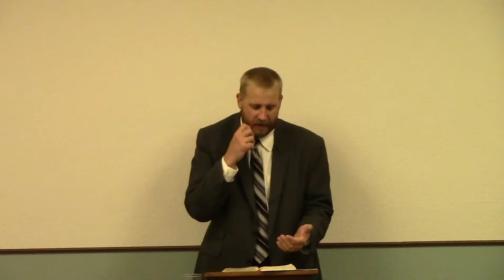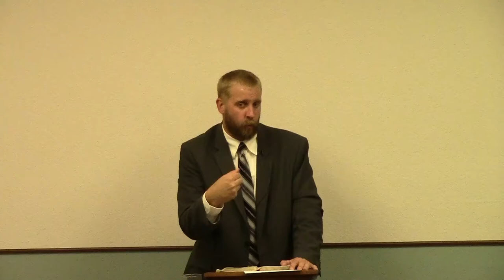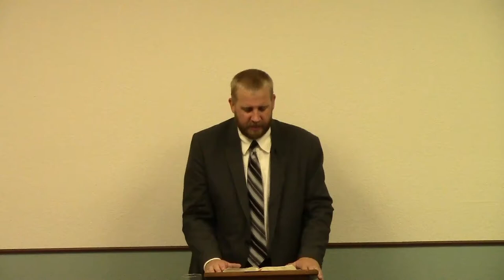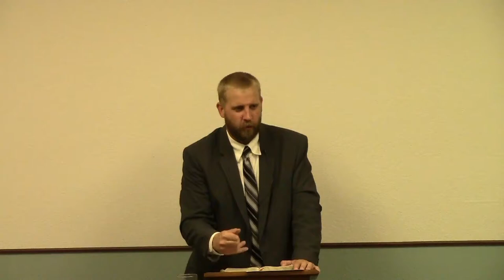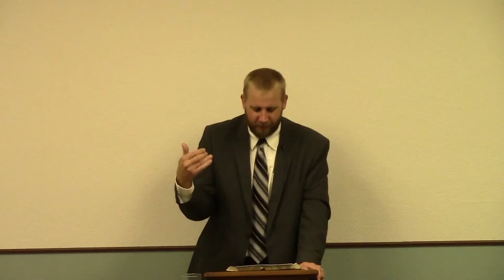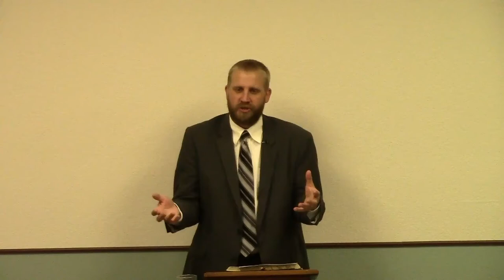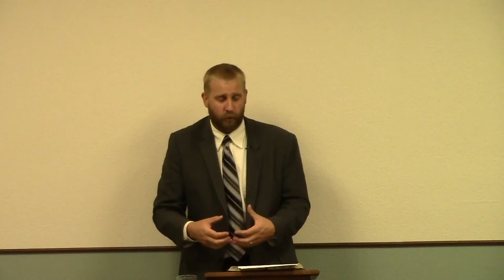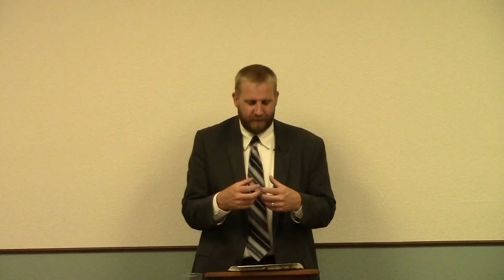Proverbs 12 - Rottenness in His Bones